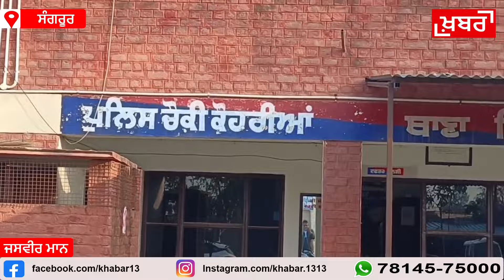ਮੋਟਰ ਸਾਇਕਲ ਚੋਰ ਕੀਤੇ ਕਾਬੂਵੱਡੀ ਗਿਣਤੀ ਵਿੱਚ ਮੋਟਰਸਾਇਕਲ ਬਰਾਮਦ